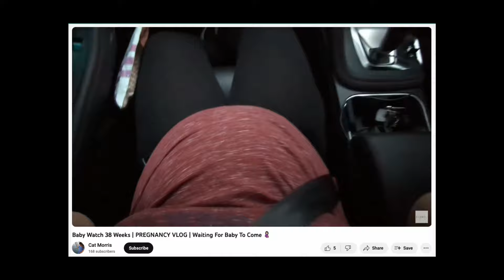My Labour and Birth Story at 39 weeks | Hospital Birth UK with Epidural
Sitting down to share my labour and delivery/birth story.
Our first baby was born at 39+1 after over 12h of labour.
1 in every 10 epidurals don't work 100% - this is the story of mine.